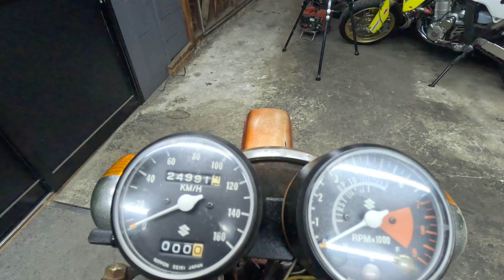1971年式？3型？ハスラー250エンジン始動確認動画